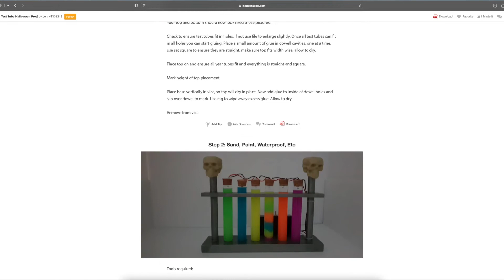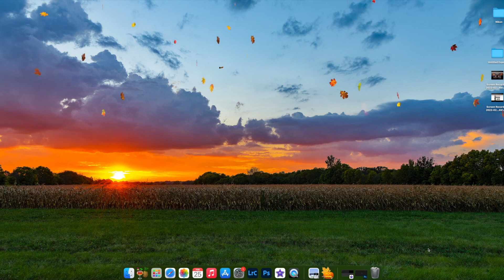Keep Halloween Alive 2022 - Discussion